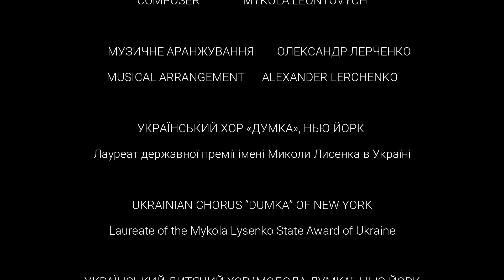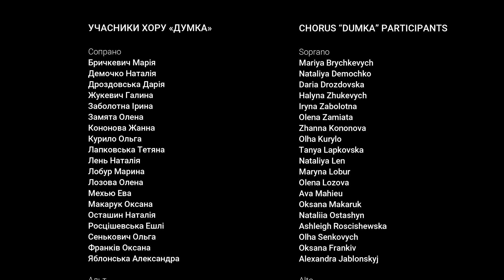The Ukrainian Chorus Dumka of New York- Carol of the Bells. Український Хор Думка НЙ-Щедрик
Mykola Leontovych- Shchedryk (Carol of the Bells) Performed by Ukrainian Chorus Dumka NY
Щедрик Український Хор Думка НЙ